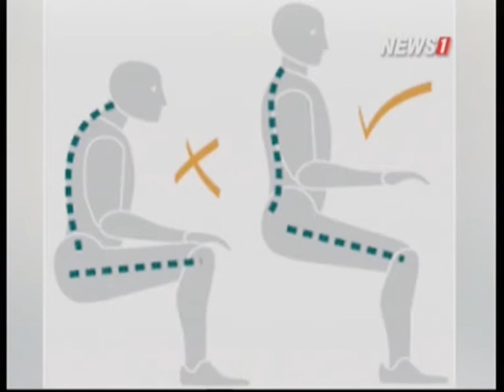Body & Mind Office Syndrome โรคจากพฤติกรรมซ้ำซาก ช่วงที่2 12/12/2015